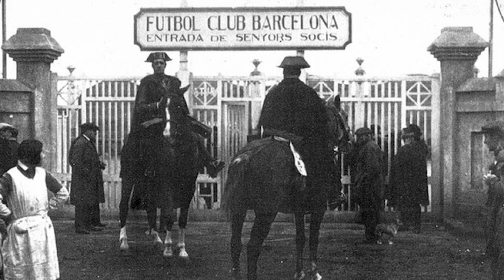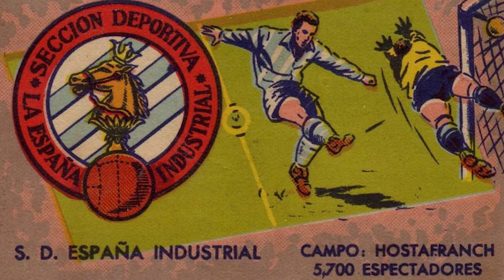Camp Nou and the History of FC Barcelona's Stadiums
The Camp Nou, regardless of any new name, is the largest stadium in Europe. Like its predecessors, the Camp Nou has taken on a life of its own in the history of FC Barcelona. The Barcelona Podcast looks back at Joan Gamper's fight to find Barça's first home, the Camp de la Indústria, the move to Les Corts, and the need for the construction of the Camp Nou.